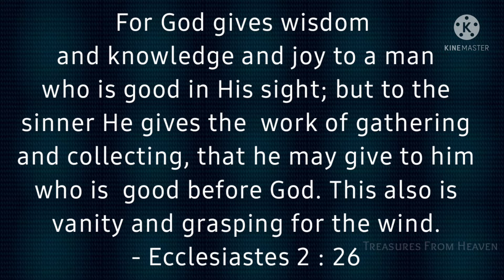Today's Bible verse in tamil | God's verse today | daily verse